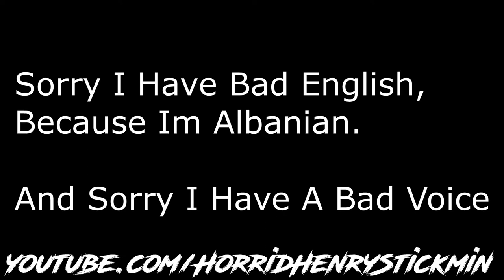My Face Reveal (1K Subscriber Special)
If Can't Hear on This Voice. Use Subtitle To English And Albania.

Name: Romien Bello
Age: 14-15
Country Lives: Korca Albania
Joined YT: 2018
Date And Birth: July 13, 2006
Phone: Xiaomi Redmi A9
Old Phone: Samsung Galaxy J5

Don't Get Hate Comment And Cyberbully Swearing Comment. I Will Get Remove Comments. If Still Hating My Content, ill Rant You.

No Harassing
No Insulting

--Ignore Tag--